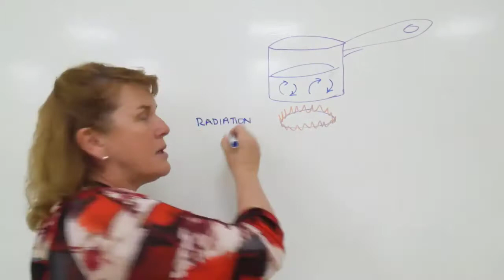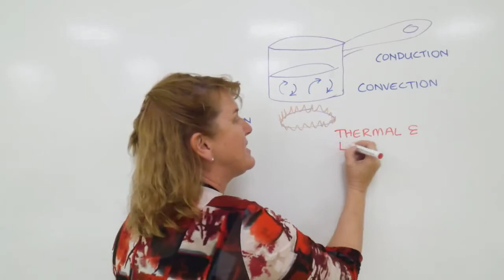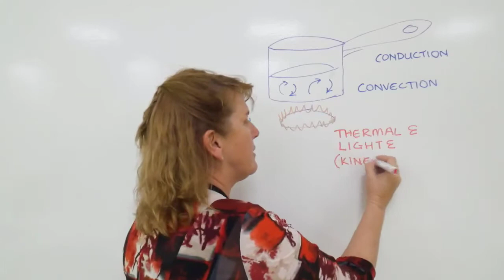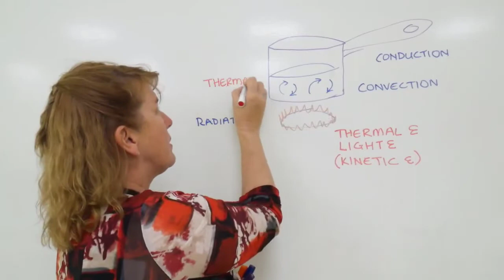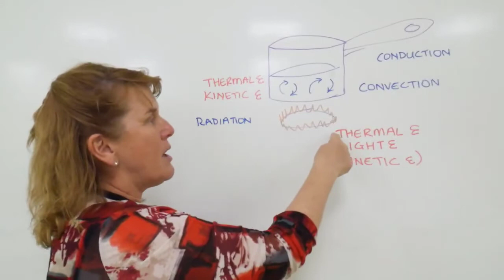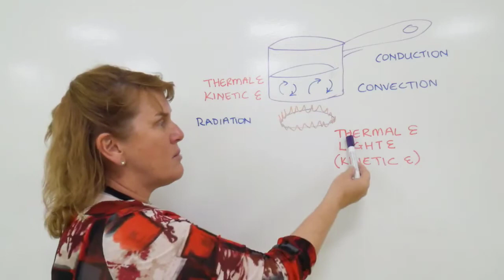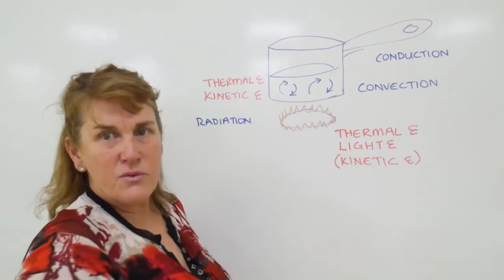Transfers or transformations of energy | Earth Processes | meriSTEM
Associate Professor Leah Moore from the Australian National University (anu.edu.au) provides an overview of how energy is transferred and transformed, describing the first law of thermodynamics.

This is part of a series of educational videos on energy and Earth's systems. This clip has been created by the Research School of Earth Sciences (rses.anu.edu.au). These resources are part of a comprehensive program, curriculum matched to the unit 'Earth processes – energy transfers and transformations.'

This video touches on the following curriculum descriptors:
Energy is neither created nor destroyed, but can be transformed from one form to another (for example, kinetic, gravitational, thermal, light) and transferred between objects (ACSES044)